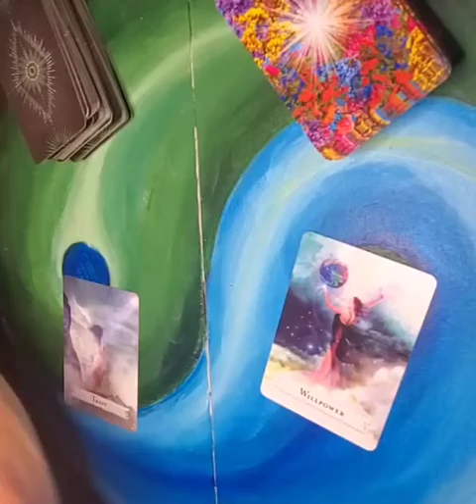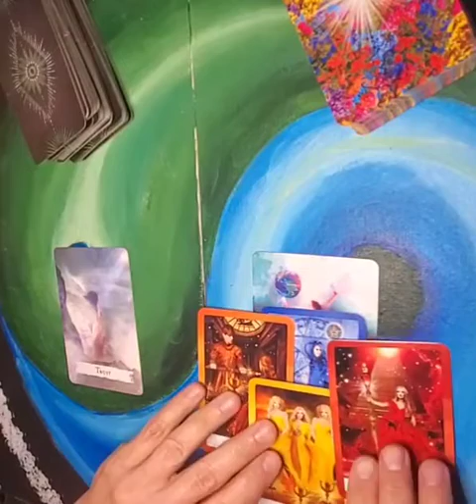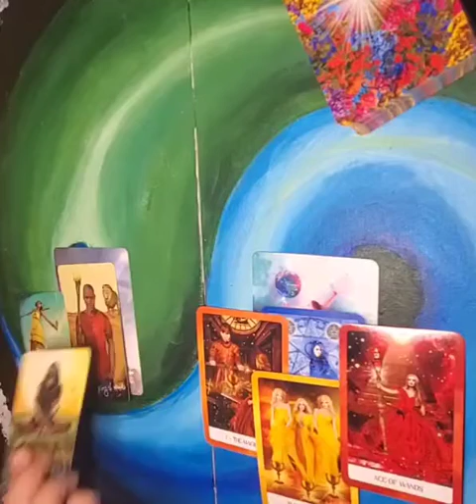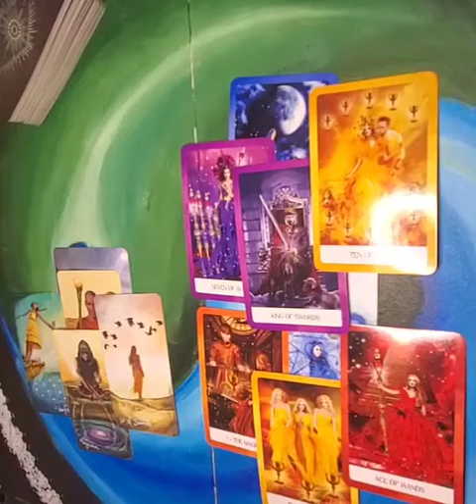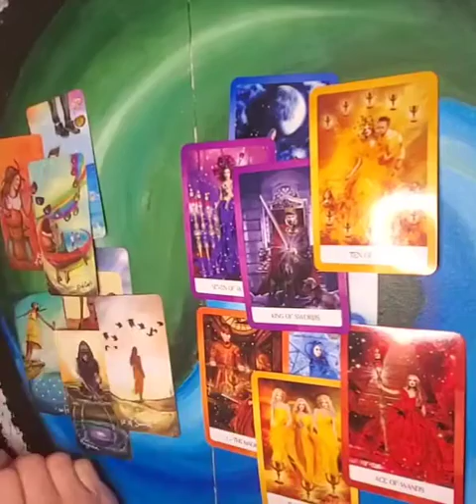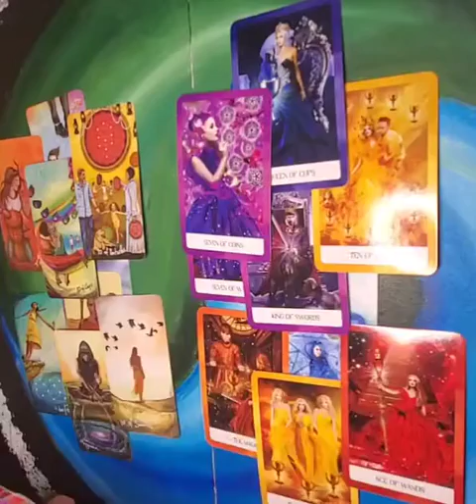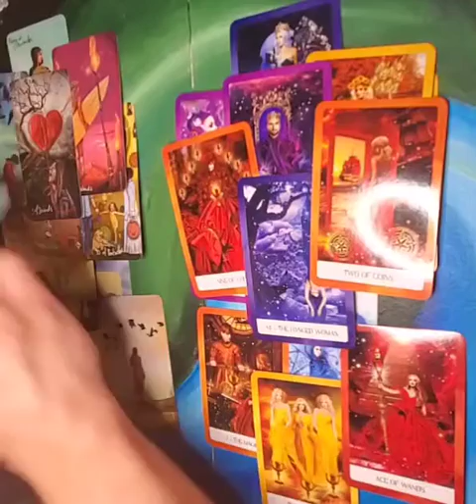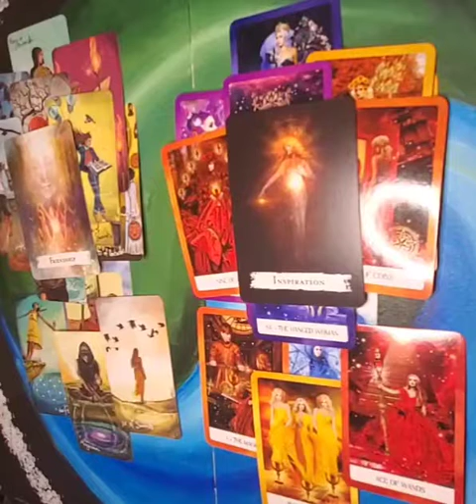Aries - March 17 - Love read you vs them - Porcupines!!!❤️❤️